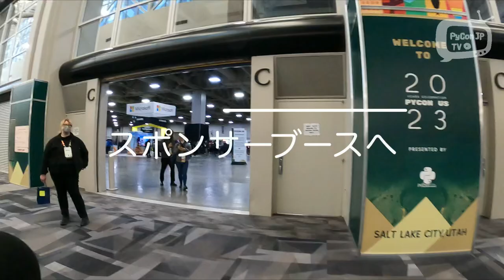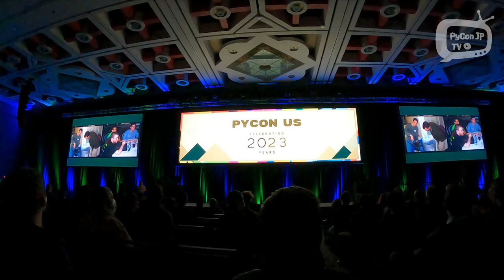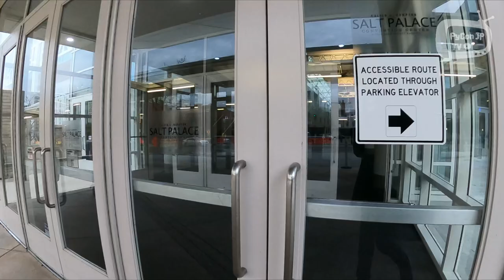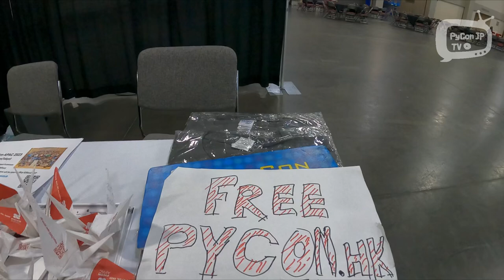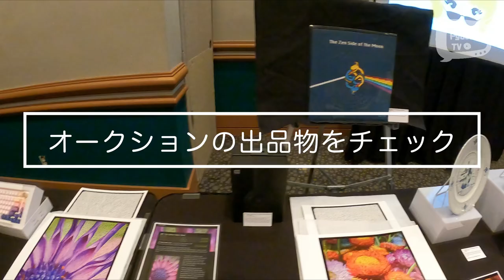PyCon US 2023 report #4 おまけ編 --PyCon JP TV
2023年4月に開催されたPyCon US 2023の現地レポート第4段
おまけ編

00:00 - Start
00:07 - Day 0
01:57 - Day 1 start
02:47 - オープニング・セッション
04:40 - Open Space
05:51 - Day 2 start
10:38 - APAC Booth
14:12 - PyLadies Auction